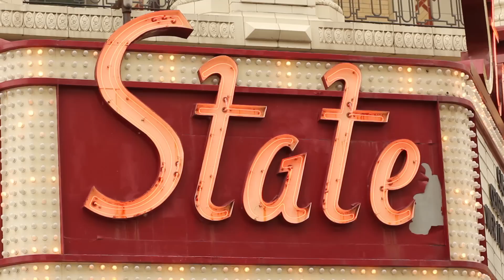Matisyahu - Hard Way (Behind the Video)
"Hard Way" (Behind-The-Video) with Matisyahu.

Official "Hard Way" Music Video Premieres Jan 28th, 2015 on Reddit.com. Join Matisyahu and director Joe Baughman @ 2PM PT/5PM ET for the music video premiere and AMA.